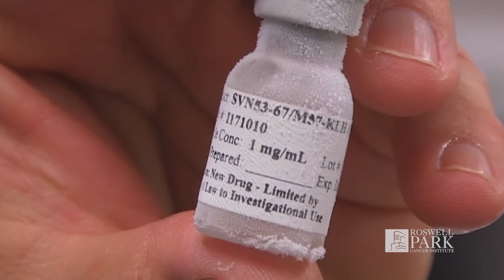What Is "Orphan Drug Status?"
Find out what "orphan drug status" is and what it means for the cancer vaccine SurVaxM, currently under development at Roswell Park.